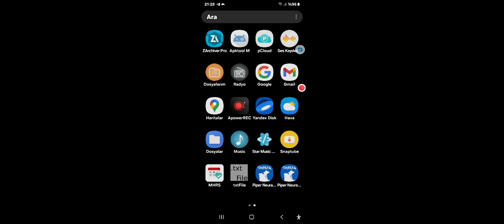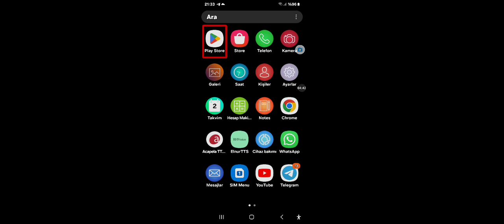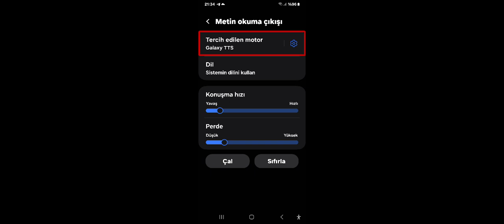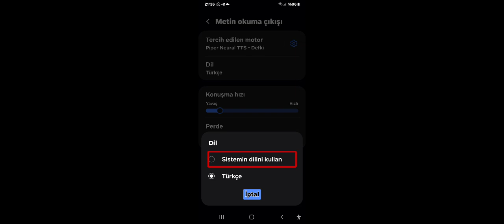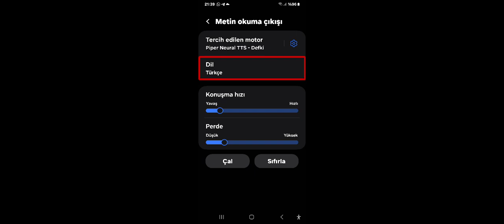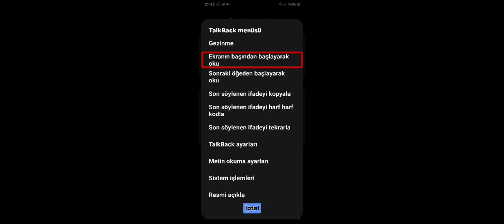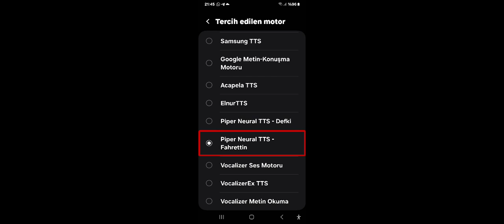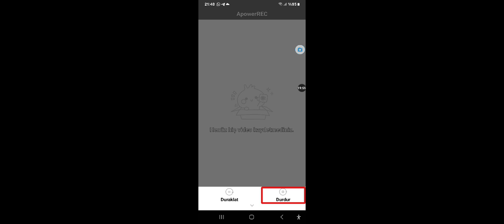Android için piper neural tts motoru